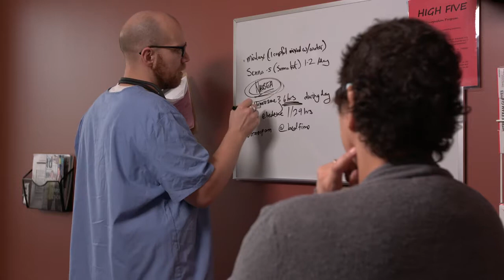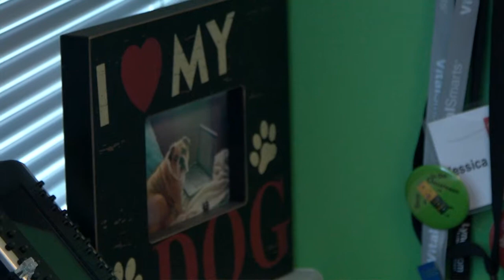Jess is Fine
This is the video they made about how crucial conversations has changed the way I dealt with my journey.